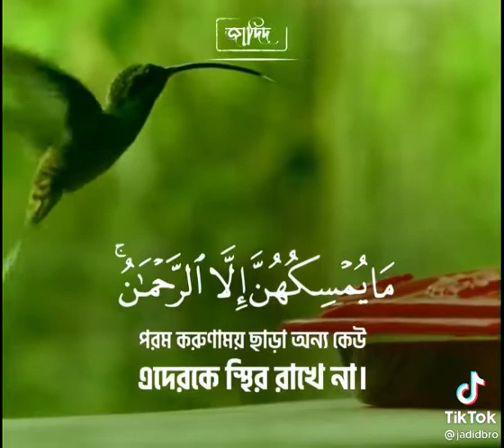উড়োজাহাজ আবিষ্কার এর ইঙ্গিত♥️♥️